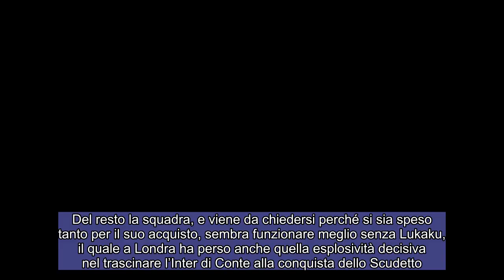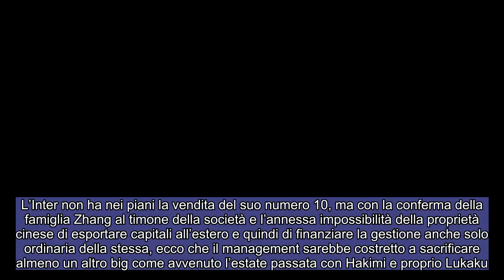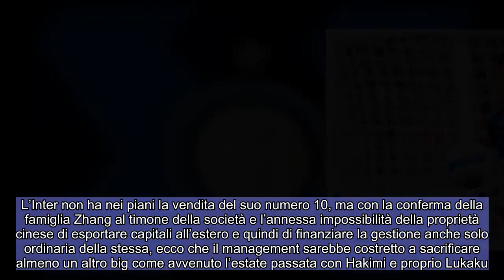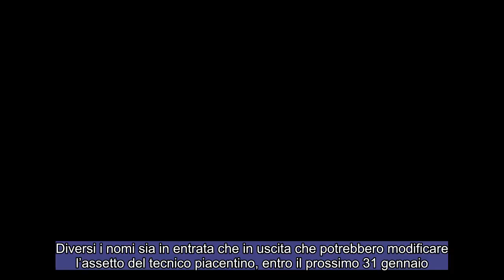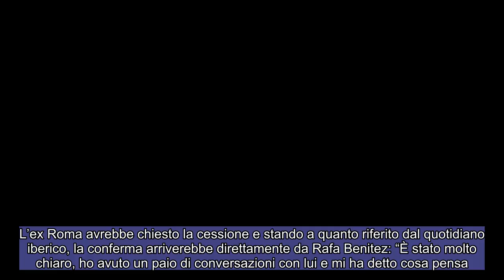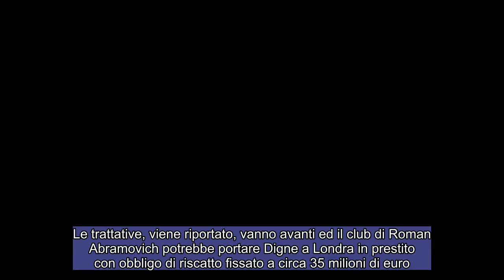CALCIOMERCATO INTER: Un altro big può dire addio ! conferme svolta per il colpo Digne !!